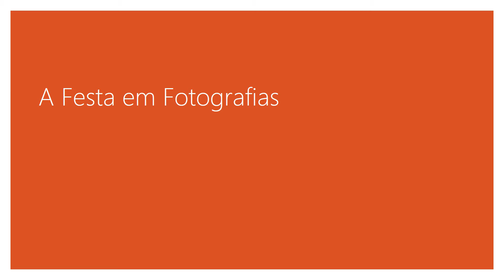A Festa da Dança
Instituto Arcediago Van Zeller